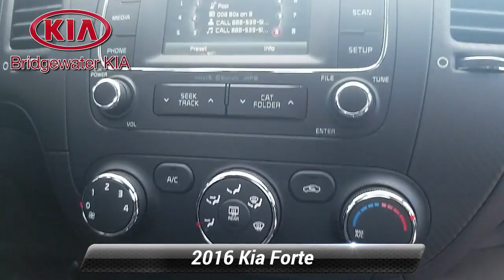Used 2016 Kia Forte EX, Bridgewater, NJ 490376DC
Bridgewater Kia

2016 Kia Forte EX Sedan, Steel Blue Metallic Exterior over Black Premium Fabric Interior, VEHICLE HIGHLIGHTS: Remote Keyless Illuminated Entry , Rear-View Camera with Parking Guidance Display, Cruise Control, Trip Computer, AM/FM/Satellite Radio, CD/MP3 Player, 4.3 Monitor, USB/Auxiliary Input Jacks, Bluetooth Streaming Audio and Hands-Free Wireless Phone Connectivity, Multi-Function Leather-Wrapped Steering Wheel with Audio/Cruise Controls, Tilt/Telescoping Steering Column, Leather-Wrapped Gear Shift Knob, Adjustable Premium Fabric Driver Seat, 60/40 Split-Folding Second-Row Bench Seats, Temperature Control Air Conditioning with Air Filtration, Brushed Aluminum Interior Trim with Chrome Interior Accents, Cooling Glove Box, Center Console with Sliding Armrest, Rear Center Armrest with Cupholders, Power Door Locks, Power Windows with Driver One Touch Down, Automatic On/Off Projector Beam Halogen Headlights, Daytime Running Lights, LED Positioning Lights, Fog Lights, Body-Color Power-Folding Exterior Mirrors with Turn Signal Indicator, Intermittent Front Windshield Wipers, Black Grille with Chrome Surround, Body-Color Front/Rear Bumper, Chrome Door Handles, 2.0L Gas Direct Injection 4-Cylinder Engine, 6-Speed Automatic Transmission with Drive Mode Select Sportmatic Shifting , Hill Start Assist Control, Electronic Stability Control, Traction Control System, Stainless Steel Exhaust with Chrome Tailpipe Finisher, 17 Split-5-Spoke Aluminum-Alloy Wheels with All-Season Tires, GUARANTEED Financing for All Types of Credit!, Balance of Factory Warranty, Extended Warranty Available.

[RLVID:1928:547ef36d4485c701:f7d58c7e09416c91:1]